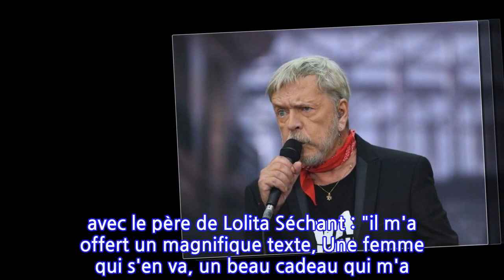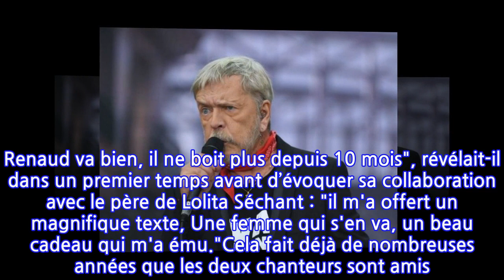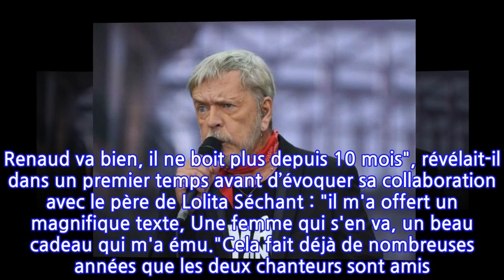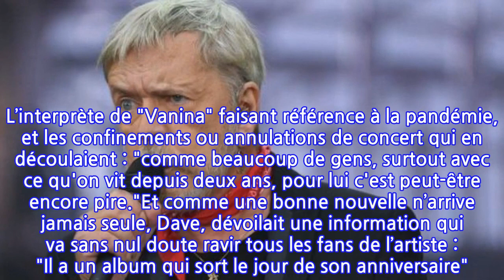Dernière minute - État de santé du chanteur Renaud : les dernières nouvelles…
Savoir mettre fin à une addiction relève le plus souvent de l’exploit. Il s’agit d’un énorme travail sur soi et d’un accompagnement pour ne pas replonger. Notamment lorsqu’il s’agit d’addiction à l’alcool ou produits stupéfiants. Renaud semble avoir été pris en charge de la meilleure des façons. Étant donné que le chanteur n’aurait plus bu une seule goutte d’alcool depuis plusieurs années à présent comme le faisait savoir son ami et artiste Dave dans les colonnes de Télé-Loisirs en 2019. "Il n'y a pas de souci à se faire. Renaud va bien, il ne boit plus depuis 10 mois", révélait-il dans un premier temps avant d’évoquer sa collaboration avec le père de Lolita Séchant : "il m'a offert un magnifique texte, Une femme qui s'en va, un beau cadeau qui m'a ému."Cela fait déjà de nombreuses années que les deux chanteurs sont amis. Le fait d’habiter dans la même ville aide à entretenir cette relation. Renaud et Dave résidant en effet à L’Isle-sur-la-Sorgue, la "Venise" du Vaucluse. De ce fait, même si l’interprète de "Mistral Gagnant" se montre plutôt discret et ne donne pas souvent des nouvelles sur son état de santé, le chanteur hollandais fait office de messager. Il se trouvait sur le plateau de Télématin ce lundi 24 janvier et évoquait la "cure" de son ami, tout en se montrant rassurant quant à son état de santé. "Il va bien, il est toujours sobre, c'est quelque chose de très important pour lui", rassurait Dave avant d’ajouter : "Comme il le dit lui-même, je ne trahis pas l'un de ses secrets car je ne veux pas me faire engueuler par lui, il a un problème de mélancolie". L’interprète de "Vanina" faisant référence à la pandémie, et les confinements ou annulations de concert qui en découlaient : "comme beaucoup de gens, surtout avec ce qu'on vit depuis deux ans, pour lui c'est peut-être encore pire."Et comme une bonne nouvelle n’arrive jamais seule, Dave, dévoilait une information qui va sans nul doute ravir tous les fans de l’artiste : "Il a un album qui sort le jour de son anniversaire". Comprenez par cette annonce que vous aurez droit à une surprise de sa part le 11 mai prochain !R.FA voir également :